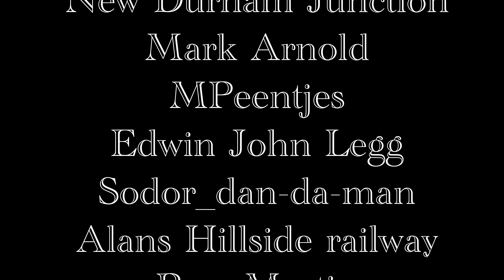𝐑𝐆𝐉𝐓𝐫𝐚𝐢𝐧𝐬 𝐎𝐎 𝐌𝐨𝐝𝐞𝐥 𝐑𝐚𝐢𝐥𝐰𝐚𝐲 Episode 39 Switches and Windows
Grace kitbashes windows into our bargain find train station, using windows from another metcalfe kit.

Rob wires up some switches to control various electrics on the layout

moderators etc.

We could not do this journey without you

OUR PATREONS
WILLIAM GREEN
TIM HILLMAN
ADRIAN COONEY
ANT HARROLD
SANTAFE BOB
GAVIN FRY
ALEX PAGE
MAVERICK MITCHELL-HOGARTH
RON SUMMERILL
ROGER WINDSOR
MATTHEW WASSEL

OUR YOUTUBE MEMBERS
PETE DELPH JUNCTION
WOLFSEC SCENICS PW
MARTIN COMPTON
MONEYBROOK JUNCTION
TREVOR VEAIL
VALLEYS 56XX
MOM AND SON TRAIN RAILFANS
DJ_EXPRESS2025
SJ TRAINWORLD
CHOBERTON JUNCTION
RB RAIL
BRIAN TALMER
NEW DURHAM JUNCTION
MARK ARNOLD
SODOR_DAN-DA -MAN
MPEENTJES
EDWIN JOHN LEGG
ALANS HILLSIDE MODEL RAILWAY
RON MARTIN
RHJ INSTALLATIONS
JAKE
MIKE CHURCHWARD
LEE ADAMS
BOBBY GIBBS
RAY BERTELSEN
PIPPIN JUNCTION
STEPHEN B
MIKE BLIZZARD

**Credits only in order of memberships
*** Please note, if you join our lives, they are not offensive, well moderated, but not really for anyone who is easily offended